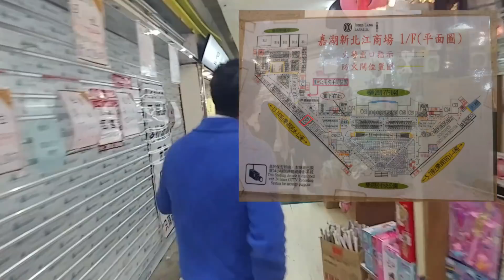第601成交(傳): 天水圍天秀湖路1號嘉湖新北江商場C42B商舖，明洞餐廳成交1500萬- 高厘回報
第601成交(傳): 天水圍天秀湖路1號嘉湖新北江商場C42B商舖，明洞餐廳成交1500萬
- 高厘回報